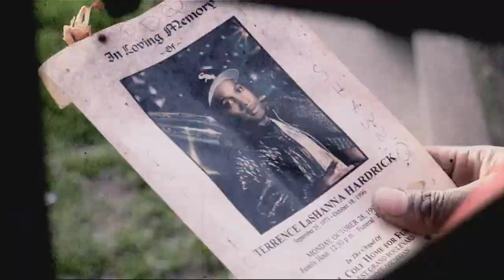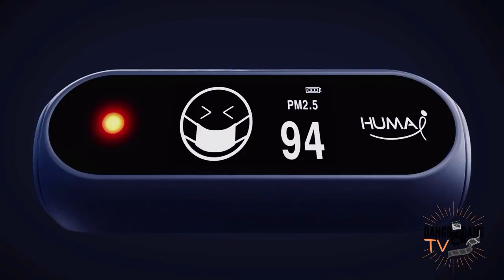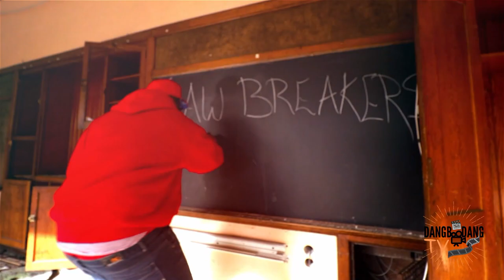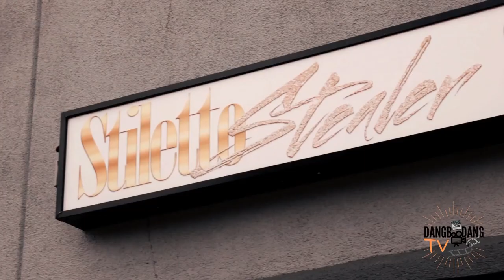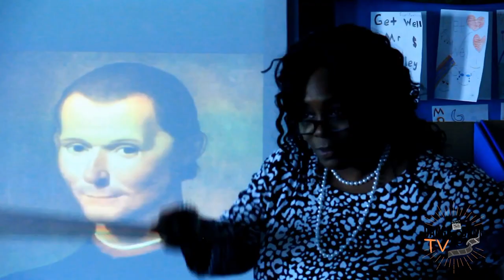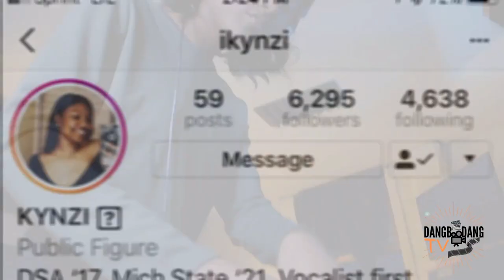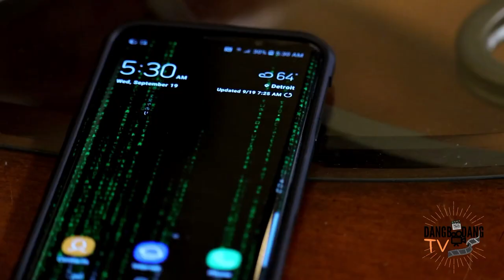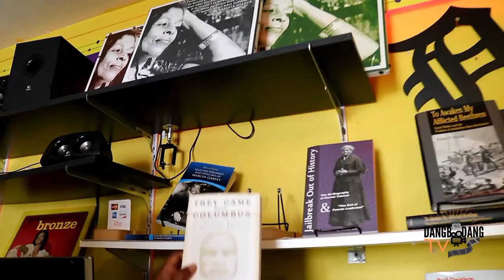DIRECTED BY BOODANG (EP13)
MUSIC VIDEOS, FILMS, SPECIAL EVENTS & MORE ALL DIRECTED, FILMED & EDITED BY DETROIT FILMMAKER BOODANG.